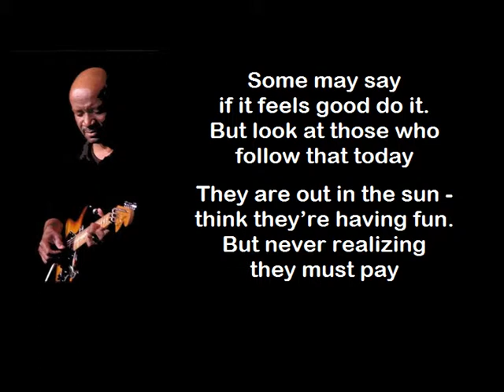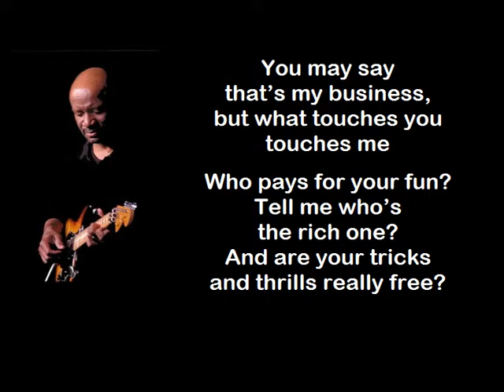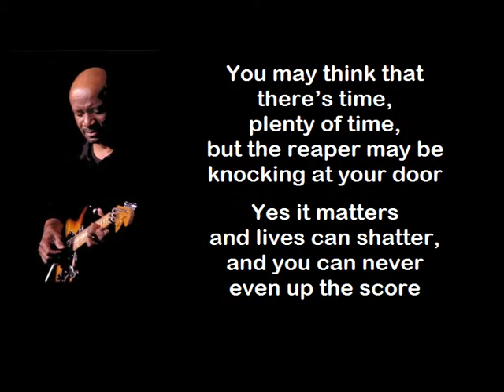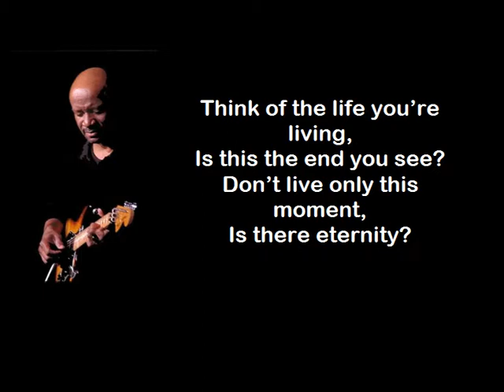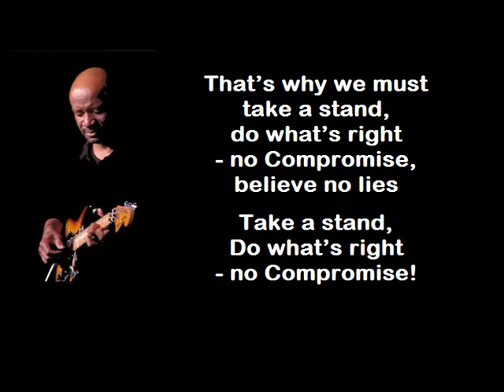NO COMPROMISE -Rufus Harris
Words & Music by Rufus Harris